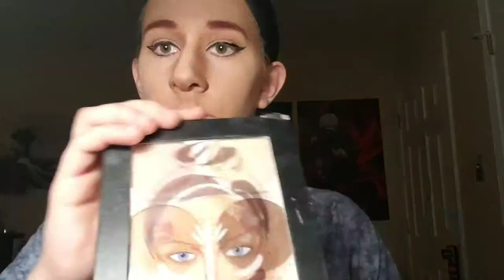Kirishima Eijirou ☆ Makeup tutorial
Materials: Foundation, concealer, translucent powder, eyeshadow (various skin tones and red), mascara, highlight, liquid and pencil eyeliner

             Demise       By:  Ethan Meixsell
             Climbing     By:  Bird Creek